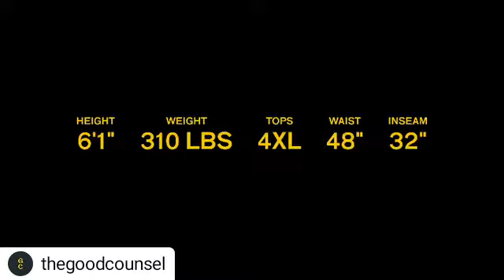Mark MK, GQ Magazine & The Good Counsel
Jim Moore from GQ Magazine and The Good Counsel style singer/songwriter Mark MK